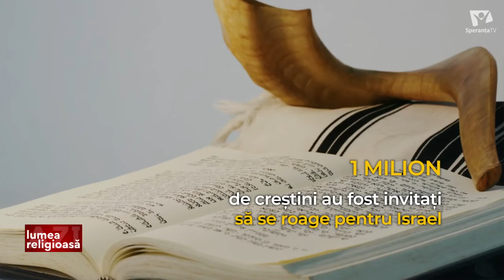Ofensiva Militară în Nagorno-Karabah și Chemarea la Rugăciune de la SOS Creștinii Orientului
Bine ați venit la "Lumea Religioasă Azi" cu Beatrice Lospa și invitatul special, pastorul Lucian Floricel. În această ediție, explorăm evenimente și subiecte importante din lumea religioasă. Acest episod include:

Un Milion de Creștini se Roagă pentru Israel de Yom Kippur: Descoperiți mobilizarea masivă a credincioșilor creștini pentru a se ruga pentru Israel în timpul Yom Kippur și semnificația acestui act de solidaritate. Corespondent din Italia: Pastor Benone Lupu.

Ofensiva Militară în Nagorno-Karabah și Chemarea la Rugăciune de la SOS Creștinii Orientului: Analizăm situația din Nagorno-Karabah și apelul la rugăciune pentru pace și siguranță în această regiune conflictuală. Corespondent din Spania: Cristian Dobra.

Încrederea în Religia Organizată în SUA: Aurel Vișovan prezintă statisticile care arată nivelurile actuale de încredere în religia organizată în Statele Unite, cu implicațiile lor asupra societății americane.

Alăturați-vă conversației și aflați mai multe despre aceste subiecte într-o emisiune informativă și profundă. Nu uitați să dați like, să vă abonați și să activați clopoțelul pentru a fi la curent cu cele mai recente actualizări și emisiuni viitoare.